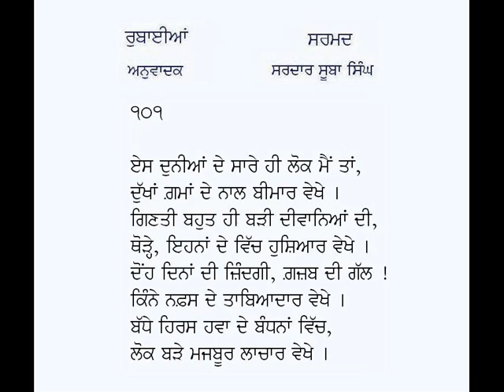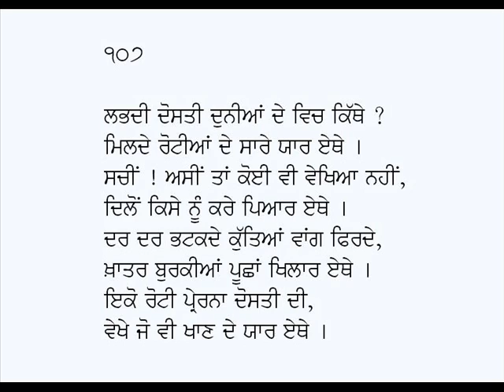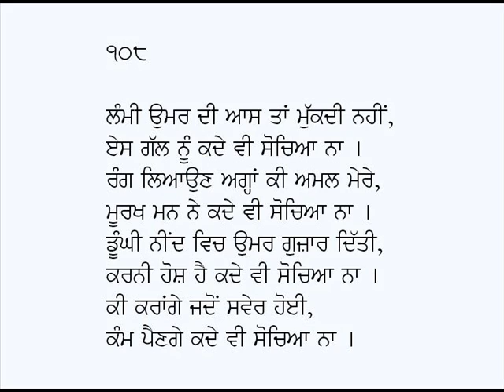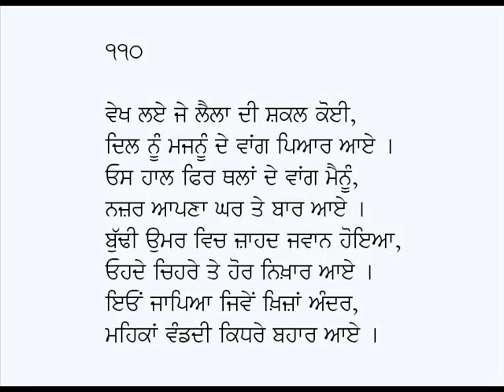Rubaian/Rubaiyat-Sarmad Kashani (Part 11)